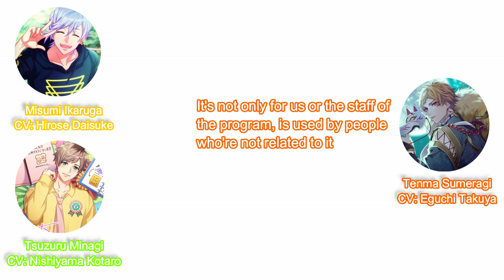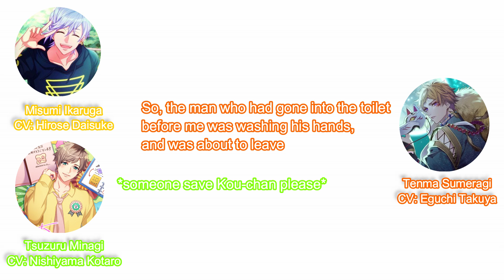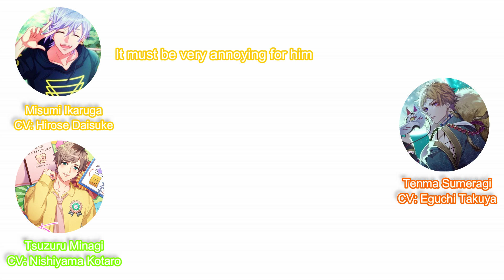Nishiyama Kotaro toilet incident (eng sub)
Seiyuus on the video:
-Hirose Daisuke (yellow)
-Eguchi Takuya (orange)
-Nishiyama Kotaro (green)

The channel is finally starting to grow, thank y'all!

Recently I made a translation of Given movie cast's comments on my twitter account, I leave the link here in case someone wants to read it

Neither English nor Japanese are my native languages, so there may be some translation mistakes